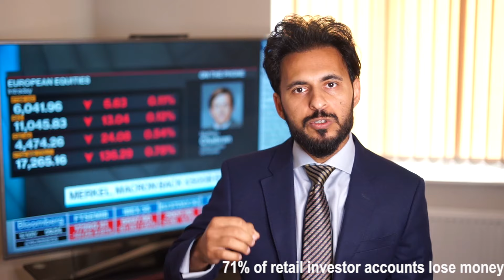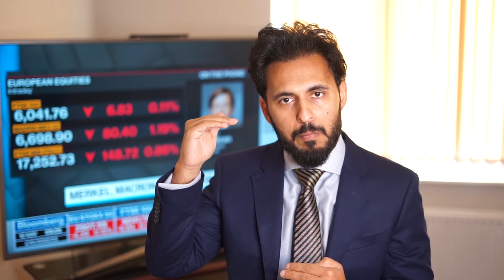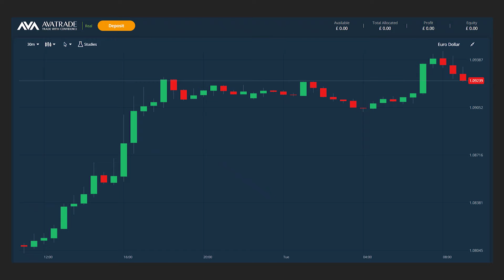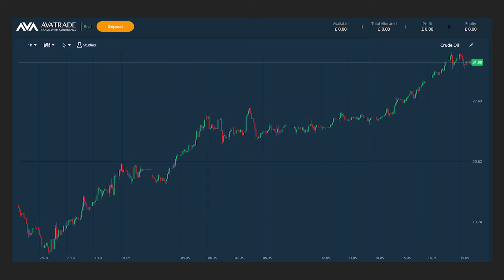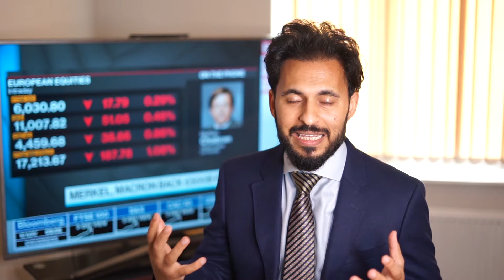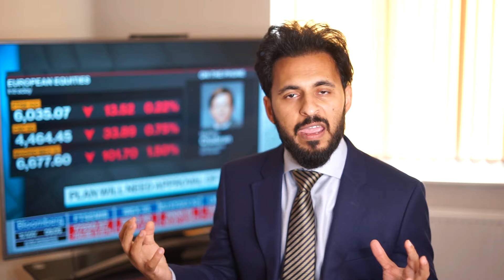19.05.2020 | Markets Focused on Coronavirus Vaccine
AvaTrade's Chief Market Analyst, Naeem Aslam reports, that US equity markets moved higher on early vaccine data yesterday and ready to build on these gains today.